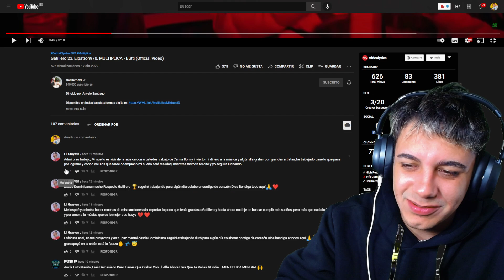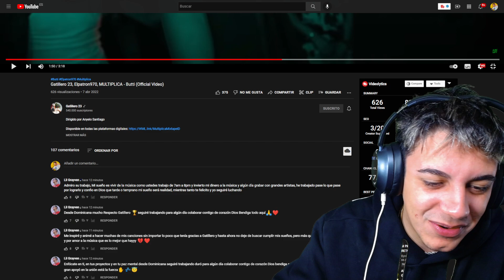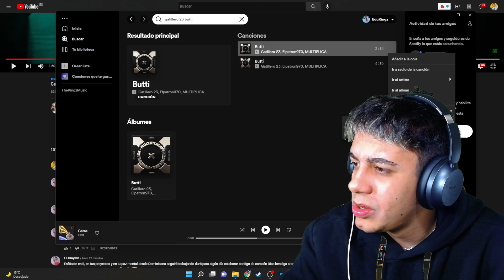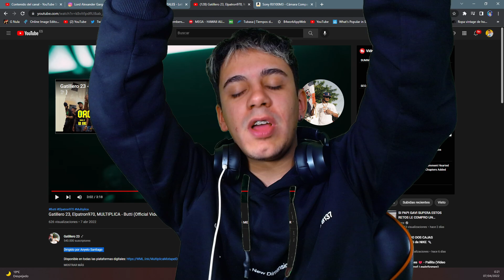(REACCIÓN) Gatillero 23, Elpatron970, MULTIPLICA - Butti (Official Video)